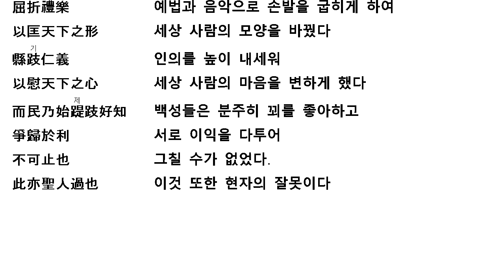장자 9 마제 고전낭독 莊子 9 馬蹄 古典朗讀